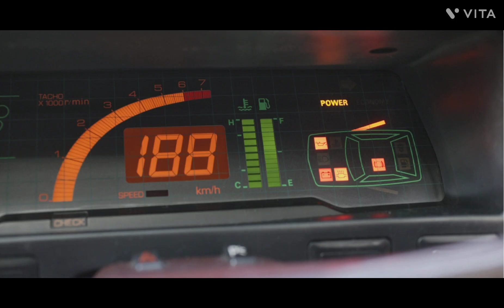Generations Of Mitsubishi Eclipse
Predecessor:
Mitsubishi Cordia:1982–1990
Mitsubishi Starion:1983–1989
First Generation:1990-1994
Second Generation:1995–1999
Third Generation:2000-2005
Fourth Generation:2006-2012